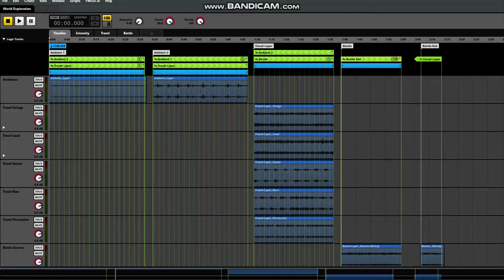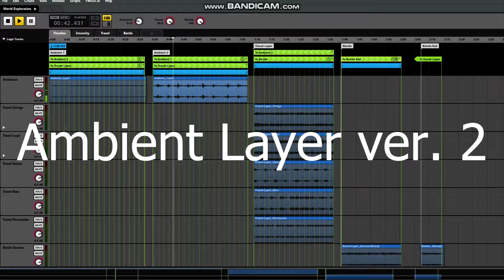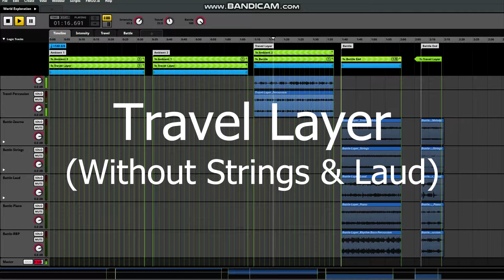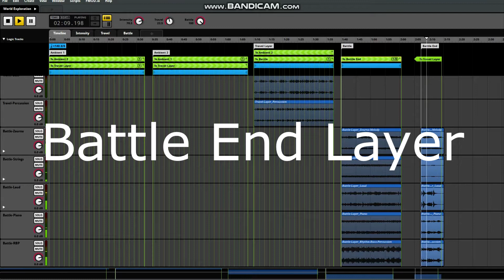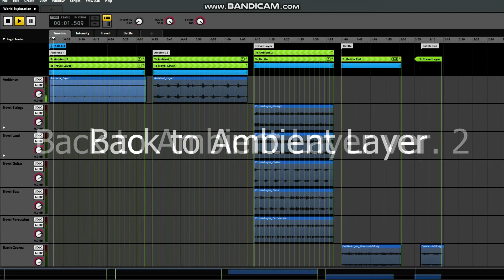World Exploration Adaptive Music Demo (Original)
Another practice session of working with FMOD and composing Adaptive music style. I decided to compose and implement in inspiration of Nier: Automata & Monster Hunter World, thinking of an open-world RPG like Xenoblade or Final Fantasy XV.

I used the basic fade in/out transitions, I do want to work on writing transition material to implement.

Layers:
- Ambient Layer & Ver. 2
- Travel Layer
- Battle Layer
- Battle End Layer

I like to playing with hiding instrumentation for situational matters because of 'Remember Me.' There is definitely a lot more that utilizes this, it's just that this is the first game that comes to mind for me.